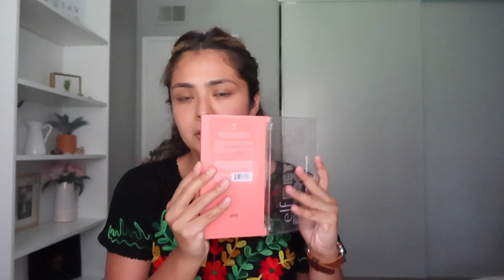Date Night Vlog | Brittanie Janelle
Hello 👋 & welcome back! We had another dinner date at home. I decided to film the getting ready process from hair to outfit. Enjoy!

Products used:
• Elf Matte Putty Primer
• Maybelline Fit Me Matte & Poreless Foundation (312 Golden)
• L'Oreal Infallible 24 FullWear Concealer (365 Cashew)
• Maybelline Fit Me Loose Powder (20 Light Medium)
• Elf Cosmetics Bright & Correct Banana Powder
• Mac Mineralized SkinFinish Powder (Dark Deepest)
• Alamar Cosmetics Colorete Blush Trio (Medium-Tan)
• Natasha Denona Bloom Cheek Palette
• Nyx Mico Brow Pencil (Chocolate )
• Elf Cosmetics Wow Brow (Brunette)
• Elf Cosmetics Retro Paraside Palette
• Colourpop  Crème Gel Liner
• House Of Lashes Iconic Lite
• Elf Cosmetics Retro Paradise Lip Liner

About me 👋:
Hello! I started this channel to keep my husband in the loop while he was deployed, & I haven’t put down the camera since then. I do lifestyle vlogs & beauty videos.